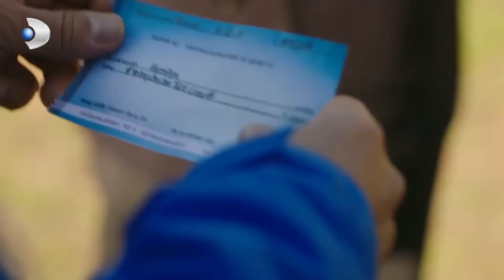Ateş, Ferdi'yi Otele Soktu! - Bodrum Masalı 24. Bölüm